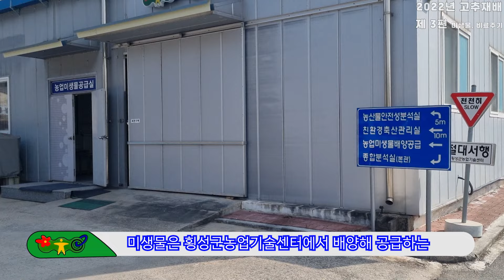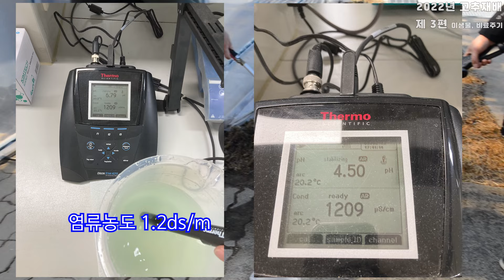[농업기술동영상] 고추 재배(미생물과 비료주기)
고추 재배 시 어떻게 효과적으로 비료를 줄 수 있을까요?
그리고 미생물을 활용하는 방법에 대해 알아보겠습니다~!

ㅡㅡㅡㅡㅡㅡㅡㅡㅡㅡㅡㅡㅡㅡㅡㅡㅡㅡㅡㅡㅡㅡㅡㅡㅡㅡㅡ